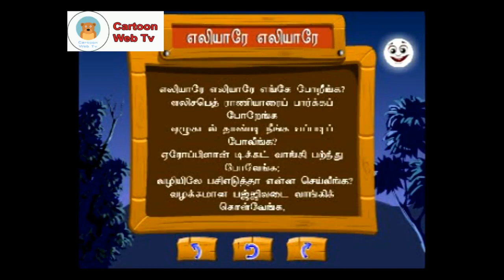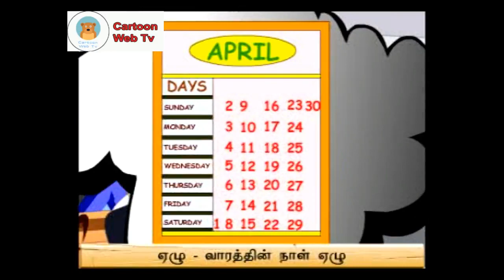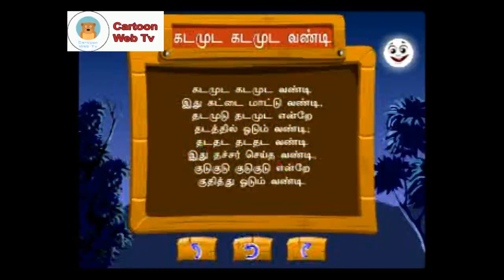Rhymes in Tamil For Kids 2019 | Tamil Rhymes For Children 2019